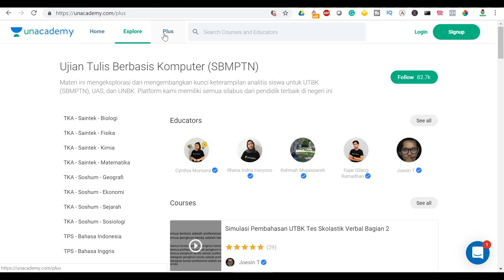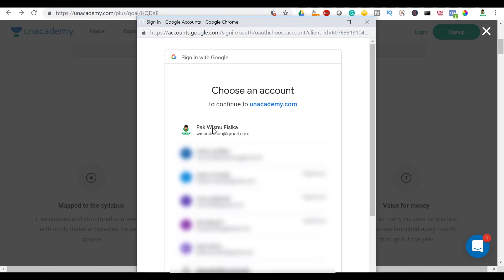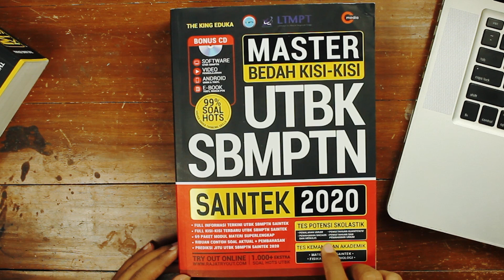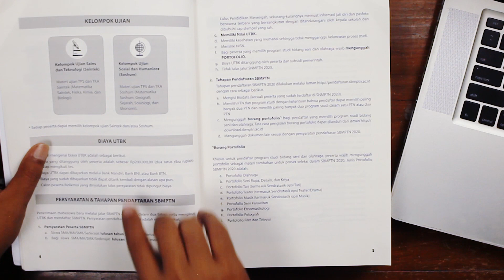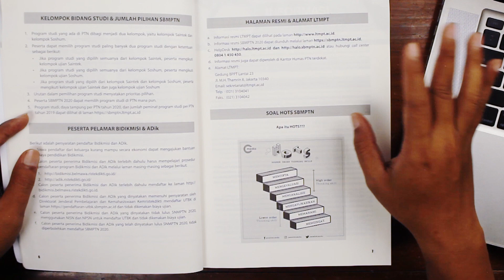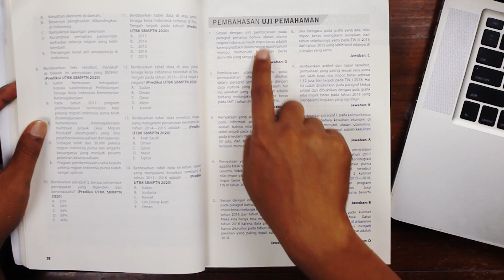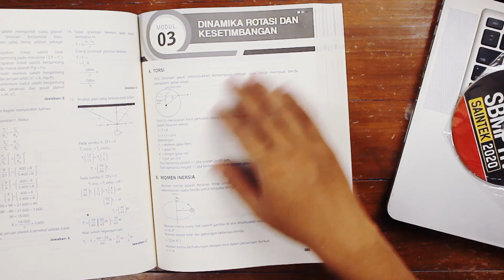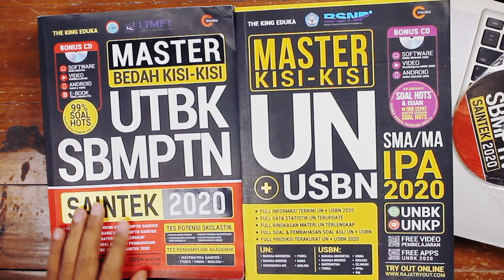Kenapa Ga Lolos SBMPTN 2019? (Bagian 2)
Hai siswa, klik tautan di bawah ini untuk mendapatkan uji coba 60 hari gratis untuk semua kelas SBMPTN langsung dari guru terbaik di Indonesia. Dapatkan uji coba 60 hari gratis di sini: